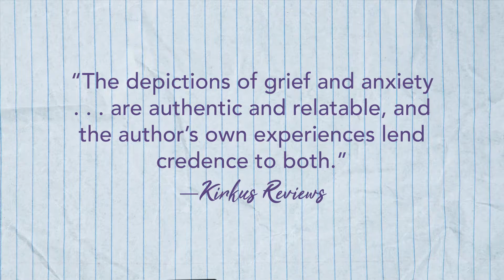LEMON DROP FALLS Book Trailer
Lemon Drop Falls by Heather Clark releases February 15, 2022 from Jolly Fish Press

Brave the sour to taste the sweet.

Morgan is devastated by her mother’s sudden death. Before, Mom’s amazing organizational skills kept the family on track, and her bowl of lemon drops was always on hand to make difficult conversations easy, turning life’s sour into sweet. After, there’s no one to help Morgan navigate her new role caring for her younger siblings, her worries about starting junior high, and her increasingly confusing friendships. All she can do is try to fulfill her mother’s final request: Keep them safe, Morgan. Be brave for them. Help them be happy.

When Dad insists on taking the family on their regular summer camping trip, and Morgan’s efforts to keep her promise to Mom seem doomed to fail, Morgan’s anxiety spirals into a panic attack, and Dad treats her like she’s impossibly broken. Unable to share her fears and needs with Dad, and desperate to prove she’s got the strength to hold the family together, Morgan sets off alone to hike a flooding canyon trail. But somewhere on that lonely and dangerous journey, Morgan will encounter the truth about the final words her mother left her, the power in finding her own voice, and the possibility of new beginnings.